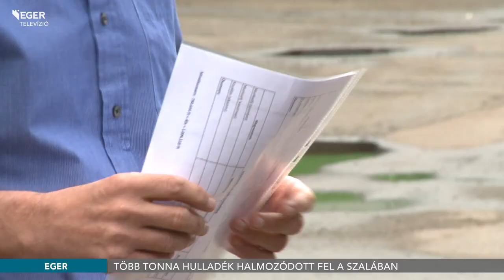Több tonna hulladék halmozódott fel a Szalában - 2020.07.07.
A júniusi villámárvíz következtében jelentős mennyiségű hulladék gyűlt össze a Szala városrészben. A Városgondozás Eger Kft. több napon keresztül 5 konténer és 4 teherautó segítségével takarította el a szemetet, melyből 11 és fél tonna került ártalmatlanításra.